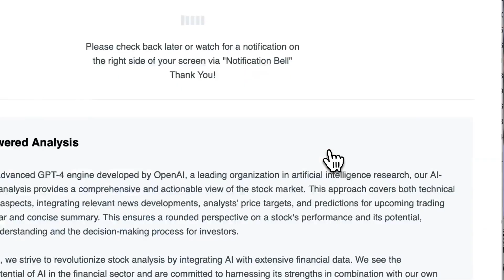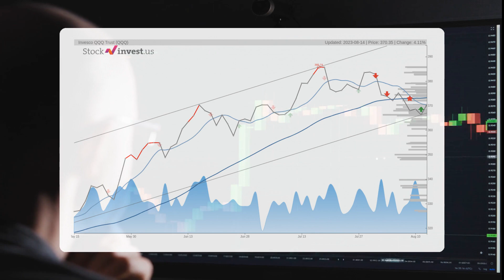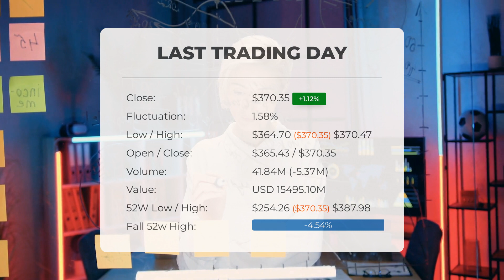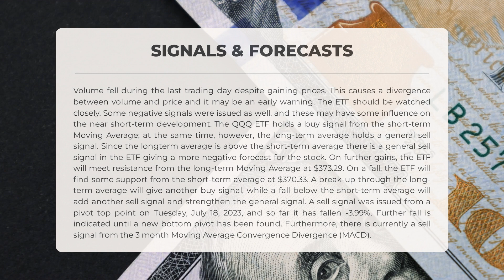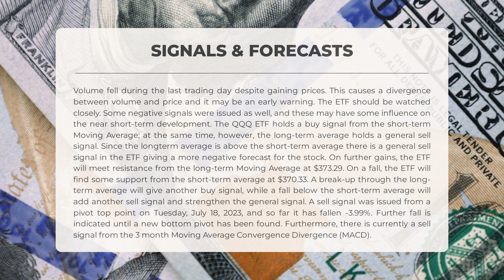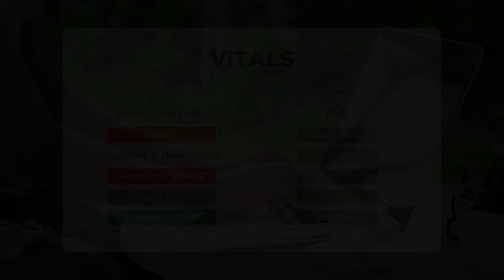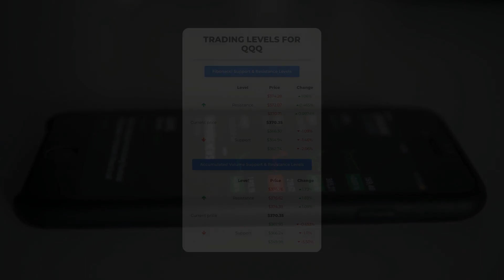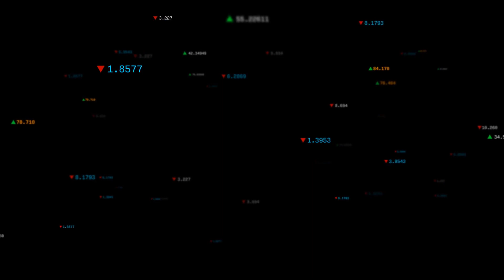QQQ Price Fluctuations: Expert ETF Analysis & Forecast for Tue - Maximize Your Returns!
QQQ price prediction was made for Tuesday, August 15, 2023

  We go over the QQQ Inc. ETF and give our ETF price prediction (QQQ). Our QQQ ETF price analysis and ETF price forecast on QQQ for Tuesday, August 15, 2023

  QQQ ETF Analysis - QQQ ETF Price Prediction for Tuesday, August 15, 2023